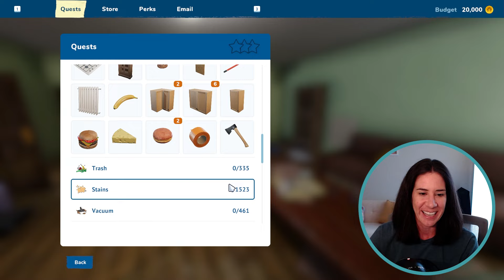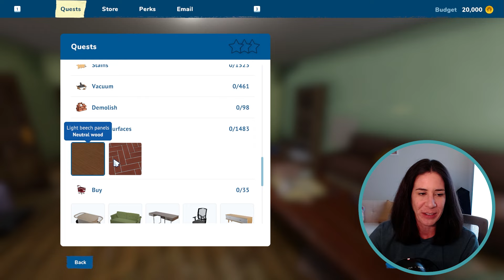I made the WoW guy's house from SOUTH PARK! House Flipper 2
Whoever lived here must had absolutely no life at all. How do you kill that which has no life? Enjoy this tour of this treacherous, disgusting, house, which once was the abode of He Who Has No Life, and them use the link below to download it, so that you can clean up and renovate it!

Intro 00:00
Outside 01:52
Living Room 02:46
Kitchen 04:34
Bathroom 05:40
Bedroom 06:36
Closeups 07:27
Outro 09:09